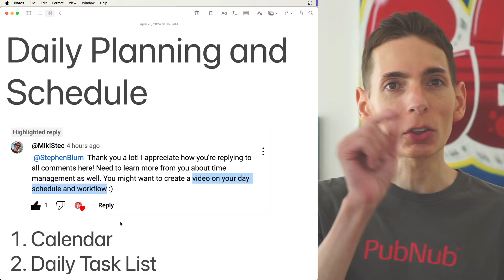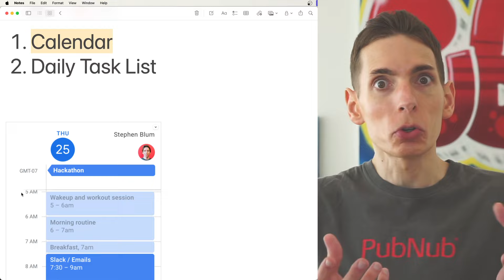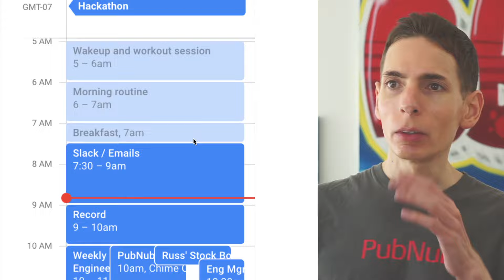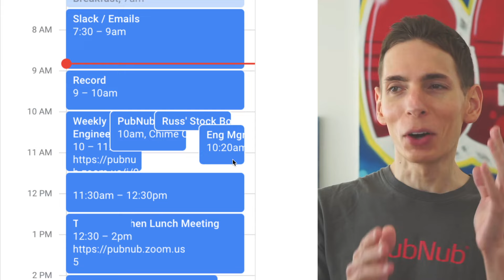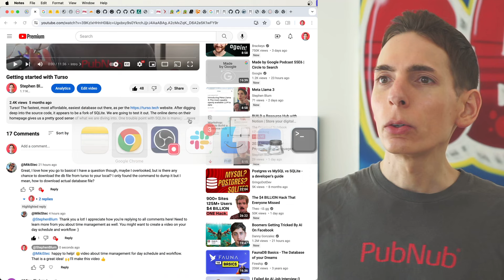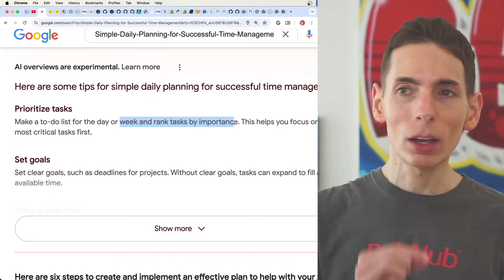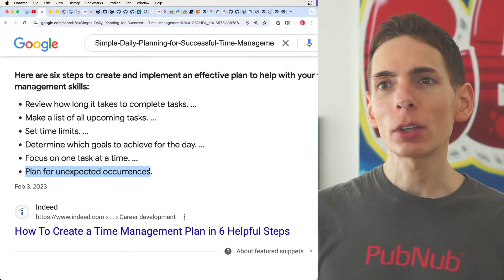Simple Daily Planning for Successful Time Management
Time management can seem challenging when we have lots to do or when upcoming tasks don't need immediate attention, yet we have a free day. So, how do we deal with this? Mickey Stek has asked me to create a quick video on this subject, and I'll simply share what I do, it's quite straightforward.

I use only two tools: a calendar and a task list. The calendar is for any time-specific events like scheduled meetings or video calls, while the task list is a daily checklist of things I need to accomplish. Often, I'll tackle a larger, more challenging task first, leaving space to get the smaller tasks done throughout the day.

Here's a look at my calendar, a mix of meetings, video calls, and allocated time to work on tasks. Thanks to PubNub, I get to participate in exciting events like a week-long hackathon with engineers from all over. I follow a consistent morning routine, starting my day quite early at 5am for a workout, getting ready, and preparing for the day.

The mid-section of my day is typically filled with meetings, with most video calls happening around 10am and 4pm. Any spare time I have in between is used to prep for the day and complete my task list. It's important that your day includes time to accomplish your task list.

I usually prepare this list the previous evening so that I know what to expect the next day. If a task doesn't get done, it's okay to move it to the next day's list. Google suggests a similar approach, maintaining a calendar and a daily task list.

Finally, be prepared for unexpected events. Leave some space in your day for such unexpected tasks. If none show up, use that time to work on your task list.

Just remember, all you need to manage your time effectively is a calendar and a task list, a simple and straightforward method.